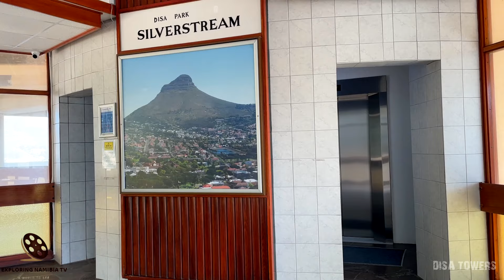Disa Towers on a sunny day in Cape Town, Western Cape, South Africa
Disa Park on a sunny day video, Cape Town, Western Cape, South Africa.

Disa Towers

Disa Park is one of the best-known pieces of architecture in the Vredehoek area of Cape Town, South Africa. The towers were built in response to a "white housing crisis" in the city and completed in 1969. The buildings were designed by architectural firm Bergamasco, Duncan & James, which also designed most of the contemporary Catholic churches in Cape Town.

Built by the construction company Murray & Roberts in the 1960s, these three 17 story, cylindrical towers, called Blinkwater, Platteklip and Silverstroom, are nestled on the slopes of Table Mountain, and are almost universally proclaimed to be a blemish on the face of the majestic mountain. The three towers are popularly known to Capetonians as "The Pepper Pots", "Toilet Rolls" and "Tampon Towers". It has 287 apartment units providing enough housing for roughly 1,000 residents.

Murray & Roberts found a loop hole in the building restrictions on the mountainside, and built the base below the allowable development line, then built upward, above the line. The residents tend to disagree with the demolitionists; their homes have access to dozens of trails and hikes on their doorstep as well as a tennis court, squash courts, braai area and a swimming pool. The towers also provide an excellent vantage point for scenic views over the region, but dominate views of Table Mountain from below.

The design was more aligned to a US-design movement focused on affordable social housing. The first similar building was built in Chicago, known as the 'Corn Cobs' today.

Originally seventeen buildings were planned for Disa Park but only three were ever built. There was a white housing crisis in Cape Town in the 1970s into the 70s for which all of the town planning regulations in Cape Town were temporarily suspended in the 70s, so that any developer who was prepared to build apartment housing in the white group area, could build whatever the hell he wanted.
The oddly tall building scattered around the historically white suburbs were built in that period when regulations were suspended. The National Party government was very involved in interfering in Cape Town at the time...in the 1960s. Then finance minister Nico Diederichs's son was a junior partner in the company that developed Disa Park. When people ask how was such tall towers built at the foot of Table Mountain, it helps when your father is the minister of finance and about to be the president of the country.

In their day, the structures were highly experimental and lead the way for their industry in design and lessons learned from construction. Their circular design is capable of reducing noise pollution and the structures feature unique vinyl-like flooring which further reduces unwanted sound.

Now the towers experience some of the best views of neighbouring suburbs and the mountains in the Mother City. Residents living in the towers are spoiled for choice when it comes to trails nearby and they also have a variety of recreational activities nearby including tennis and squash courts.

COOPERATION:
2. Watch it in our compilation
3. Get links and views to your channel

EQUIPMENT | ОБОРУДОВАНИЕ:
AERIAL: DJI PHANTOM 3 PRO | DJI MAVIC PRO
PHONES: IPHONE XR/12 PRO | XIAOMI REDMI NOTE
VIDEO CAMERAS: SONY HDR-CX360E | PANASONIC HC-X1